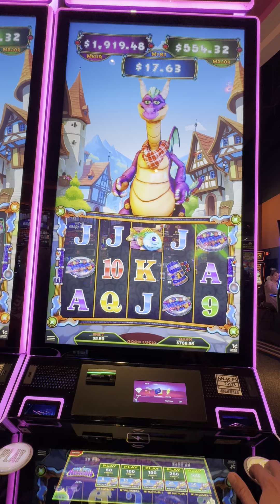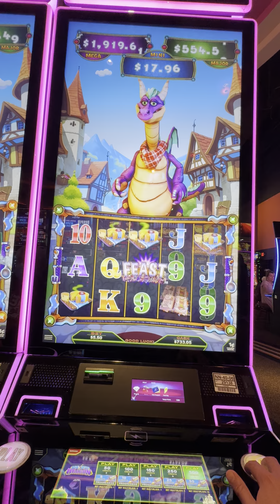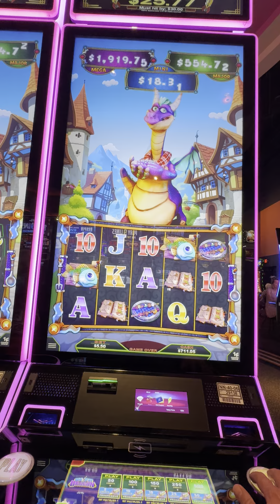Big Fat Dragon $5.50 free games Let’s Go!